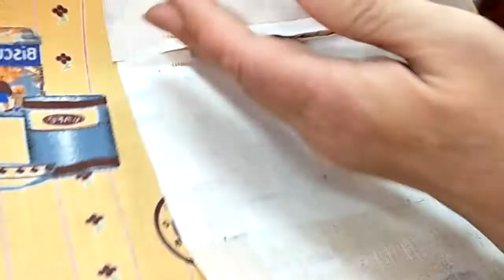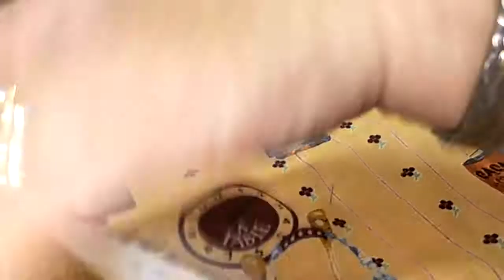อ ภาณี ตอน สาธิตการเย็บกระเป๋าหลัง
การเย็บกระเป๋าหลัง กางเกงขาสั้น จีบทวิช